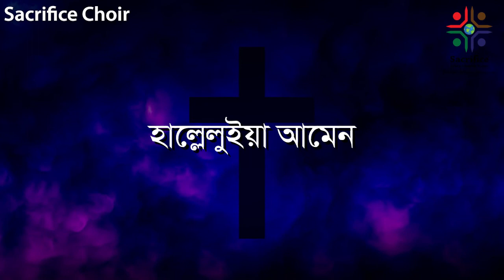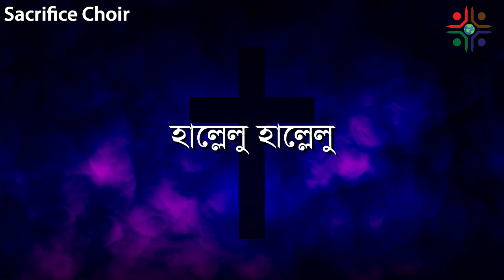Sacrifice Choir | Gourab Proshonsha 1 | Jisu Bol Jisu Shokti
Lyrics by: Kallal Chowdhury
Tune by: Kallal Chowdhury
Voice Artist: Sacrifice Choir
Album: Gourab Proshonsha 1
Released: 2012

Composed By: Sacrifice Choir team

This song is copyrighted under copyright law. Using without permission is prohibited.